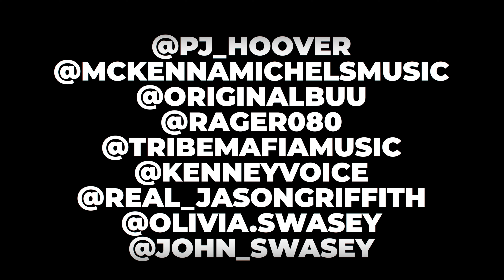Greater Austin Comic Con 2023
Exclusive Interviews at Greater Austin Comic Con 2023

Join C Greasy as he fulfills his childhood dreams by bringing you exclusive interviews with the legendary voice actors, Josh Martin, known for his role as "Majin Buu" in Shonen Jump's Dragon Ball Z, and Larry Kenny, the iconic voice behind "Lion-O" from ThunderCats!

Cinematography by @CreateSum on all platforms
Video editor: Samuel Davis (@datboysam)